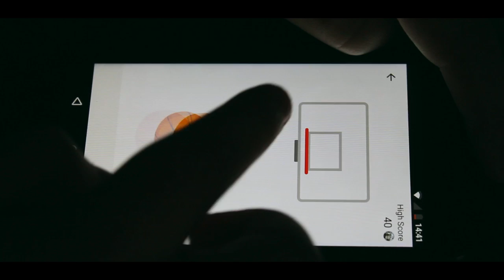High Score - Short Film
A guy tries to beat his friends high score, however he slowly loses his mind.

Music owned by respected owners.